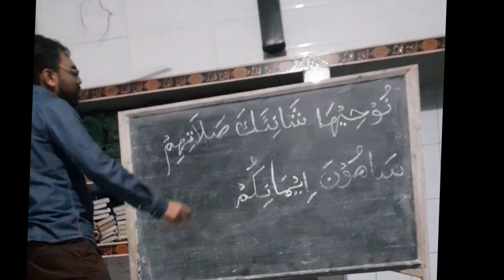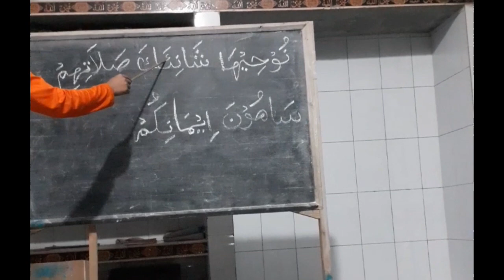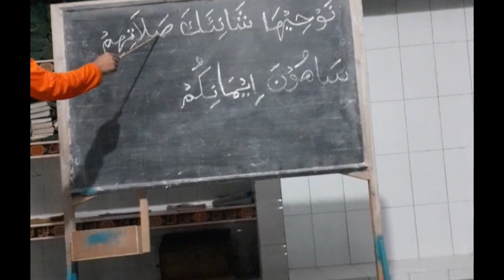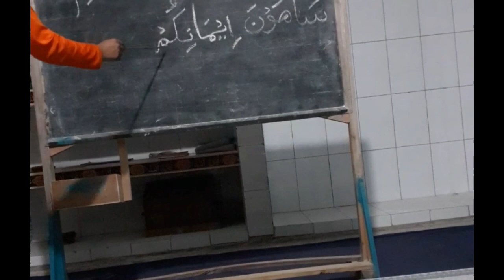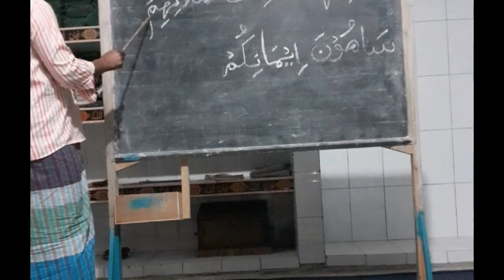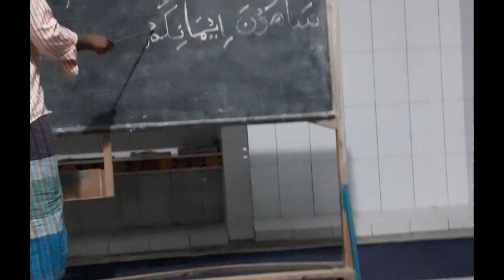Learning Qur'an part 26||কোরআন শিক্ষা পাঠ ২৬||Bangla tutorial 🏭🔽☺️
dear all
Assalamu alaikum
welcome to my new YouTube channel
Qur'an is my love
all Muslims Gide line life Qur'an
Qur'an is very important subject
Qur'an very good policy
কোরআন শিক্ষা গ্রহণ করি দু জাহানের কামিয়াবী হাসিল করি
কোরআন শিক্ষা জন্য কোন বয়স সমস্যা আপনি যে কোন বয়সে কোরআন শিক্ষা গ্রহণ করতে পারে ন
আমাদের এই খানে শিখতে কোন প্রকার টাকা লাগবে না লাগবে শুধু আপনার সময়